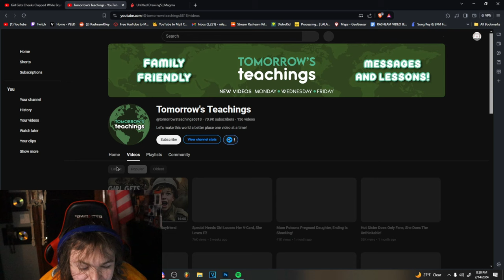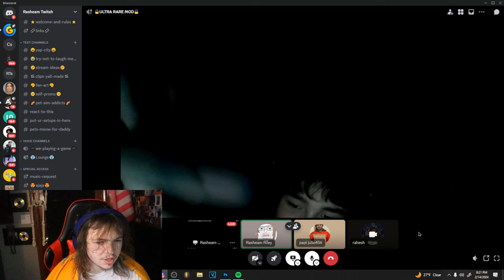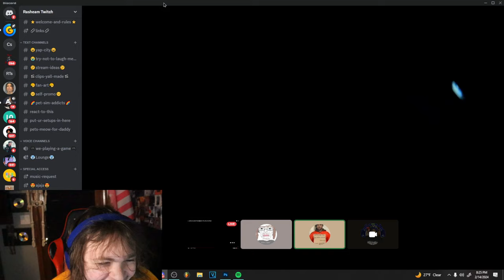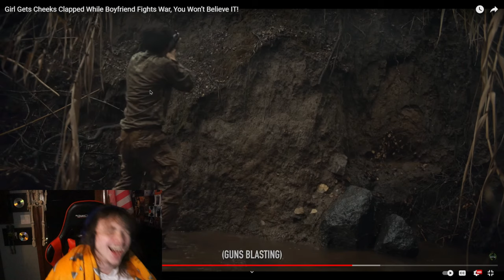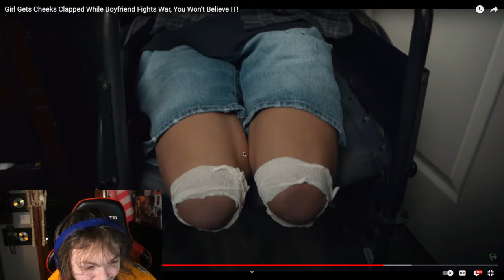Girl Gets Cheeks Clapped While Boyfriend Fights WW3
Watch my reaction to the viral video of "Girl Gets Cheeks Clapped While Boyfriend Fights War" and see what I have to say about this crazy situation.  you won't believe what unfolds! Don't miss out on this must-see video and my hilarious commentary.
Tomorrows Teachings needs HELP.

0:00 Intro
0:44 Reaction
22:22 Ending